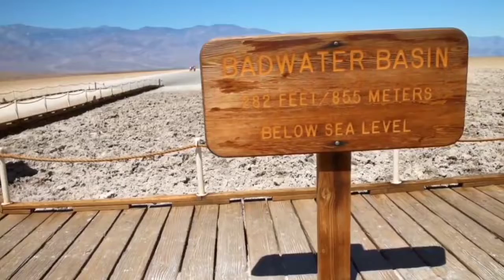डैथ वेली मे पत्थर क्यों चलते है? ।। Moving stone ।। America California ,deth valley,,,,,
humne is video me America ke California me isthit death valley ke baare jankari di hai .  jisme humne yaha par stone ke move karne ke bare me bataya hai . app is video ko ek baar jarur dekhna,,,,,,

      Jai Hind 🚩🚩🚩🚩🚩